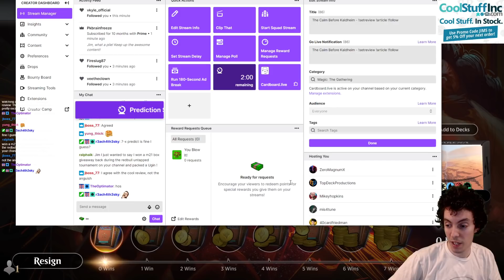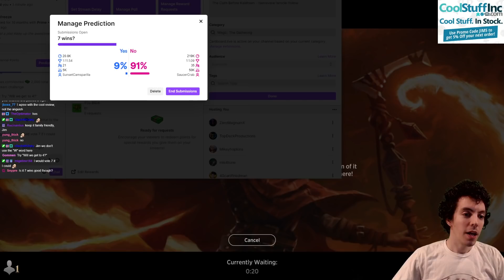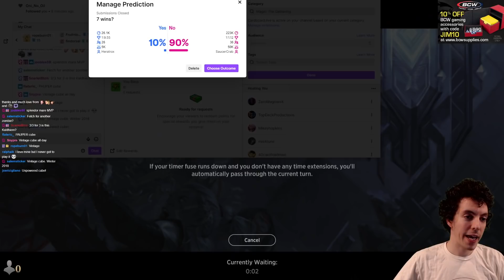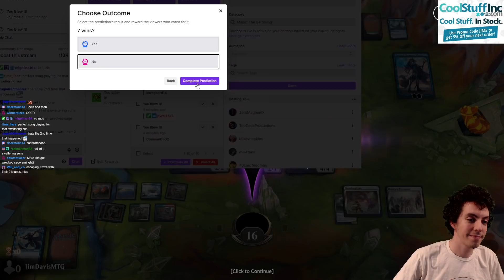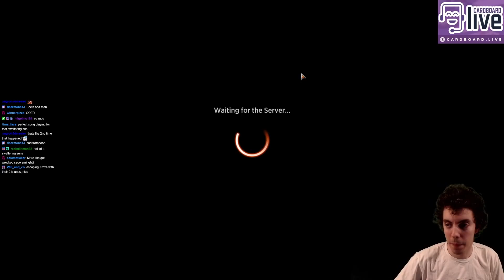How Many Different Lands Can I Draft In The MTG Arena Tinkerer's Cube?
I give the Tinkerer's Cube a spin on MTGA and try to draft as many differently named lands as possible!